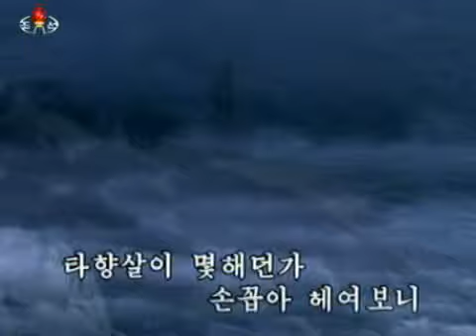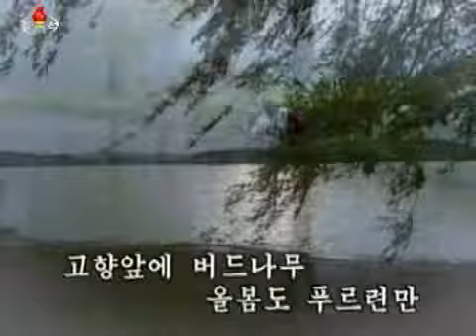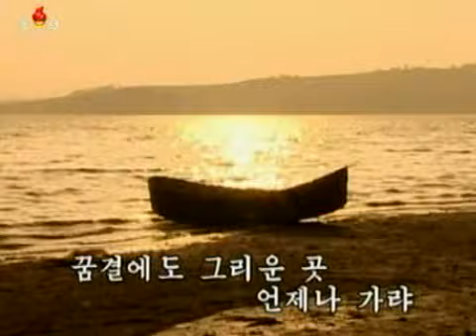北朝鮮 「‹啓蒙期歌謡› 他郷暮らし (타향살이)」 KCTV 2017/01/15 日本語字幕付き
2017年1月15日、「朝鮮中央TV」の「啓蒙期歌謡」で放送された「他郷暮らし」。日本語字幕付き。